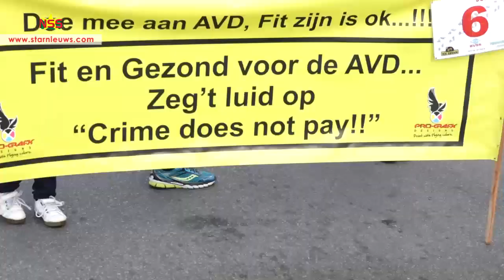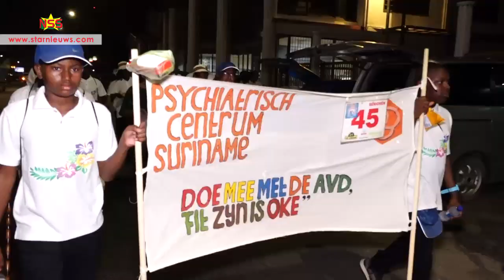AVD dag 2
Sfeerbeelden van de tweede dag van de Avondvierdaagse 2018.